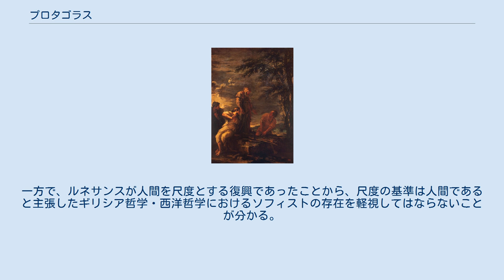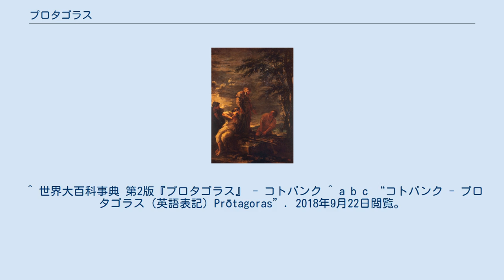プロタゴラス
プロタゴラス プロタゴラス（古代ギリシア語: Πρωταγόρας、Protagoras、紀元前490年ころ - 紀元前420年ころ）は、古代ギリシアの哲学者、ソフィストの一人である。
70歳まで生きたとされ、後半40年間は、みずから「徳の教師」を名乗り、ギリシャ各地を遍歴した。
アテナイにはしばしば滞在した。
 トラキア海沿岸の町のアブデラ生まれとされる。
30歳ごろからソフィストとしての活動を開始し、ソフィストの術を、一個の職業として確立したことで知られる。
詭弁派ともいわれる。
シチリアとアテネで初めて報酬を取って教えた。
また紀元前444年または紀元前前441年に、アテナイを中心とし南イタリアに大規模な植民都市トゥリオイ（アテネの植民地）建設の際には、新憲法の制定を委嘱された。
（なお、ディオゲネス・ラエルティオスは『哲学者列伝』の中でプロタゴラスを原子論者デモクリトスに学んだと書いているが、実際にはプロタゴラスの方がデモクリトスより30歳程度年上であり、この記述は正確ではない。） 「人間は万物の尺度である」という言葉で知られ、認識の相対性を主張する相対主義を唱えた人物の一人で、絶対的な知識、道徳、価値の存在を否定した。
人間それぞれが尺度であるから、相反する言論が成り立つとする。
物事が真実「何であるか」ということよりも、「何かのように思われる」ということが重視され、そのため、他人を説得し状況を自己に有利なように展開する方法が正当化されることで、弱論強弁の説得技術としての弁論術の始祖とされる。
 こうした主張からソフィストは詭弁を用いて黒を白と言いくるめる、とみなされるようになった。
一方で、ルネサンスが人間を尺度とする復興であったことから、尺度の基準は人間であると主張したギリシア哲学・西洋哲学におけるソフィストの存在を軽視してはならないことが分かる。
 ^ 世界大百科事典 第2版『プロタゴラス』 - コトバンク ^ a b c “コトバンク - プロタゴラス（英語表記）Prōtagoras”. 2018年9月22日閲覧。
 ^ 『哲学者列伝』9巻8章50